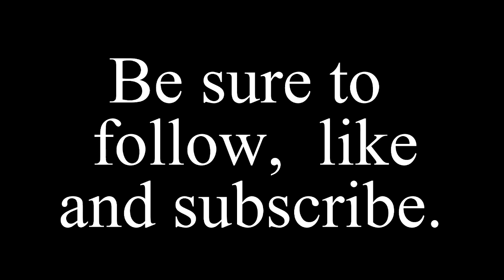Simply Rocco 2022 is our year!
I've been away too long from bringing quality content guys. It's about to change.